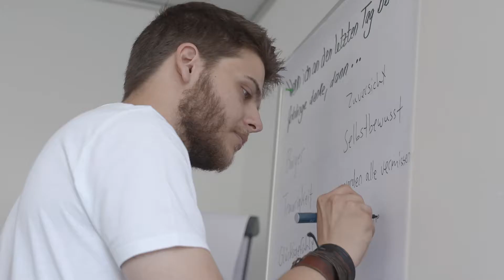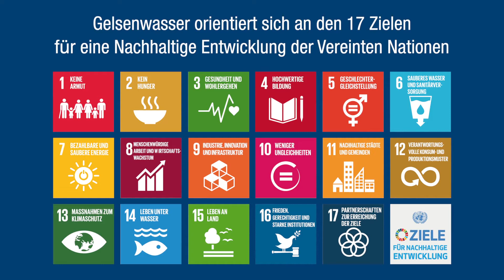Nachhaltigkeit bei Gelsenwasser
Nachhaltigkeit ist ein zentraler Aspekt unserer täglichen Arbeit. Gelsenwasser übernimmt soziale Verantwortung und steht für nachhaltigen, wirtschaftlichen Erfolg. Als Infrastruktur-Spezialist und Wasser- und Energieversorger legen wir schon lange besonderen Wert auf den Umweltschutz.
Alles dazu fassen wir unter dem Begriff "nachhaltig blau-grün" zusammen. Was genau dahinter steckt, erfahrt Ihr auf unserer